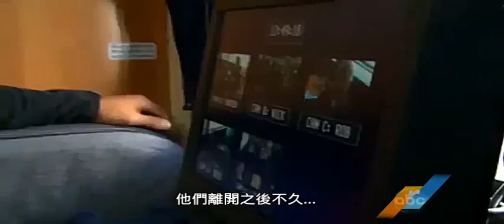《你會怎樣做？》－跨種族感情（中文字幕）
第二次這樣聽譯節目，希望大家不要太吐槽...